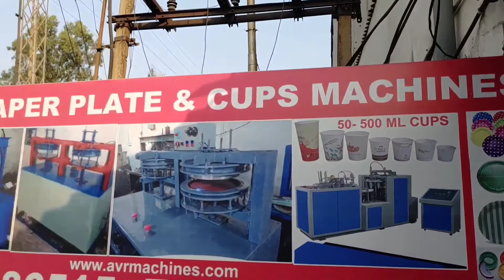Paper Plate Machine Paper Plate Making Machine Price